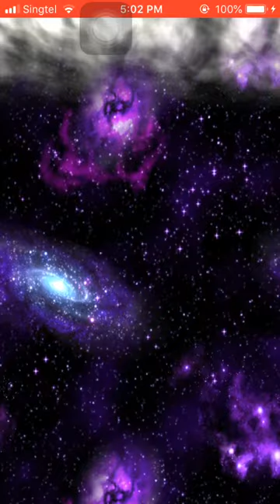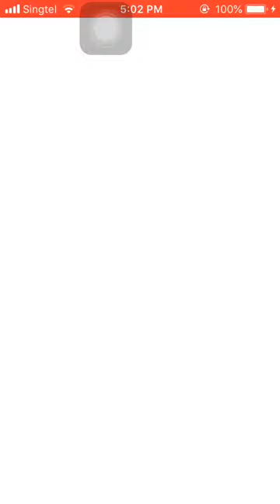FFBE Free 10+1 summon 19/11/2018